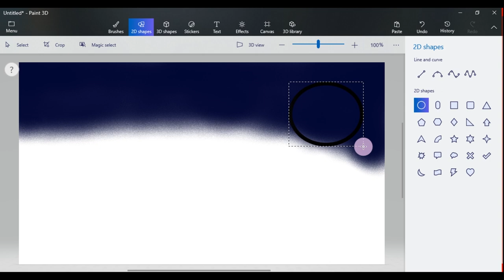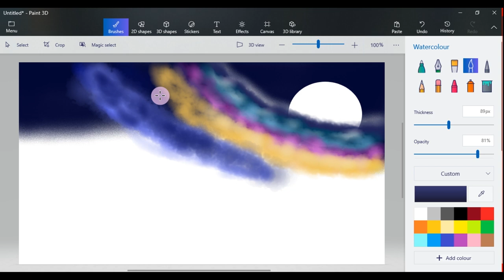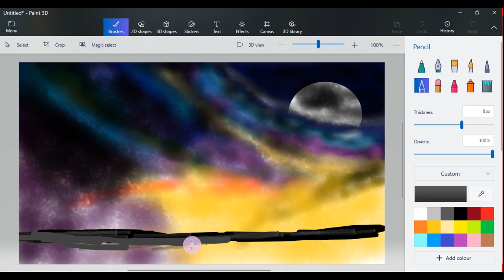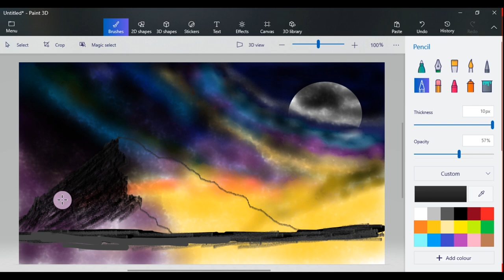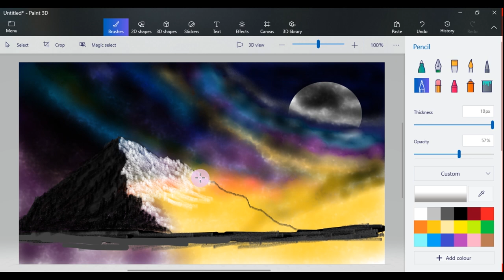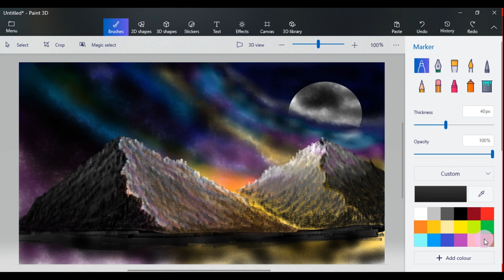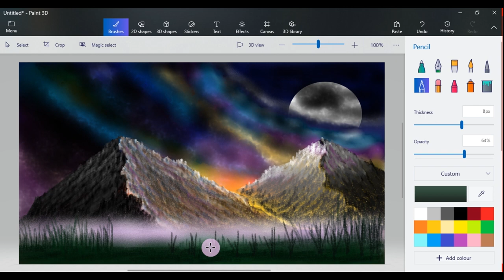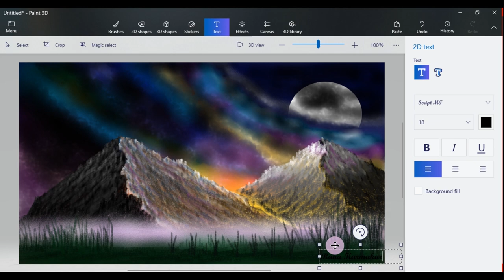How to Draw Paint 3D || Drawing in paint 3D || Scenery drawing || Night Moon and Mountains